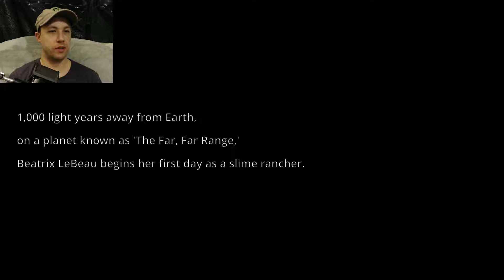Slime Rancher #1 | THEY ARE SO CUTE!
This game is ridiculous, but in a good way!

Outro Music/Song From Saints Row IV Dubstep Gun (Remix) DLC Pack Theme 5 (Extracted From Gamefile).
Artist:
Music/Song Name: Dubstep Gun Theme 5 (Death Metal)